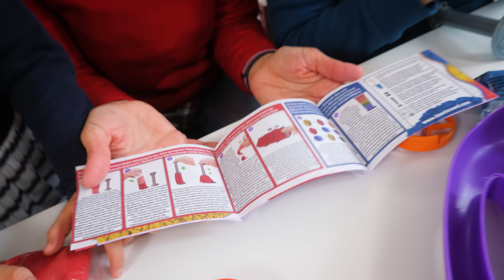GIOCHIAMO CON LE CASCATE ARCOBALENO Kinetic Sand: una meraviglia di colori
Proviamo assieme a Nicolò e Matilde la nuova valigetta Kinetic Sand delle Cascate Arcobaleno, un set con i 3 colori primari e un fantastico accessorio che permette di modellare l'unica e originale kinetic sand realizzando delle fantastiche cascate di sabbia colorate.

Nel set, oltre a due tipologie di stampi per costruire delle torri di Kinetic Sand, ci sono tante formine per realizzare diverse tipologie di cascate. La valigetta è pratica poi per portare in viaggio questo set e gli accessori.

E poi le cascate arcobaleno sono ancora più belle se... profumate, con la Kinetic Sand Profumata.

La valigetta delle Cascate Arcobaleno si trova qui

Il Nuovo Giocalibro della Famiglia GBR è qui

Video in collaborazione con Spin Master.